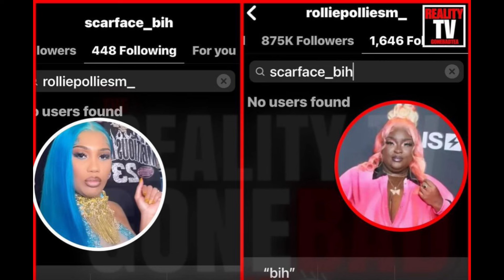🚨 Rollie Pollie And ET Reveal They Are Not Cool Anymore After The Baddies East Reunion ‼️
Natalie Nunn is the face of the Zeus network after she was one of the original members who made Bad Girls Club Hot

The Zeus network which is the home of baddies east and more top reality shows has made the world pay attention to

The cast of Chrisean rock Natalie Nunn Rollie pollie and more are doing major things